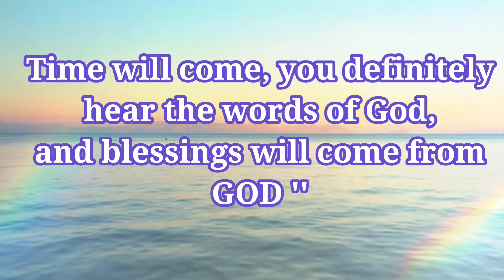God says to You 🔥Pray with an undivided heart and at a fixed time 🔥 Compilation No:163G/2022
God says to You 🔥Pray with an undivided heart and at a fixed time 🔥